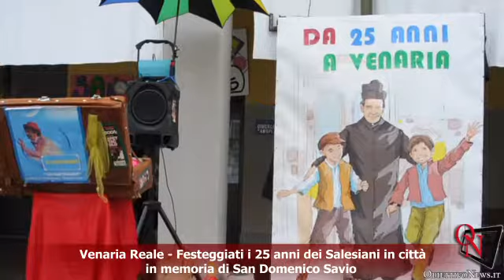Venaria Reale - - Festeggiati i 25 anni dei Salesiani in città in memoria di San Domenico Savio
Venaria Reale - Festeggiati i 25 anni dei Salesiani in città
in memoria di San Domenico Savio